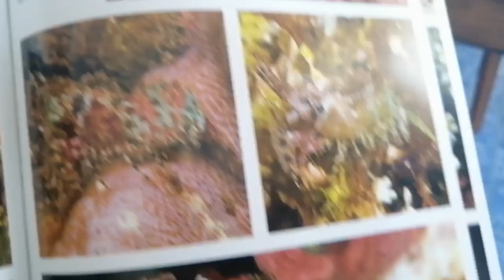Finding MARBLE Shrimp (night diving in Philippines)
Check out these awesome marble shrimp, as well as the donald duck shrimp and more!

To collaborate with Critter Hunter hit us up at:
justin(@)critterhunter.net